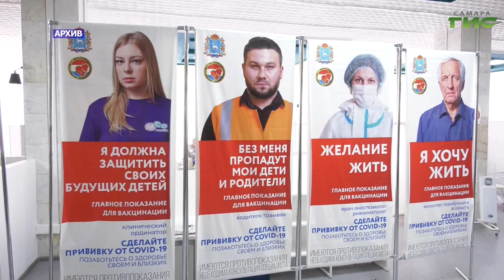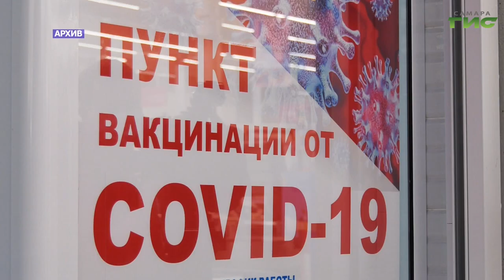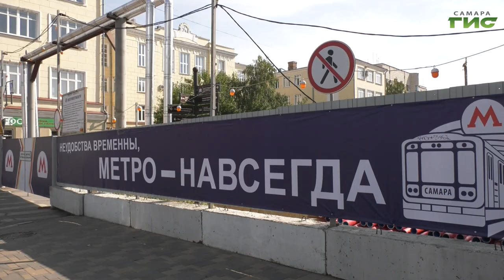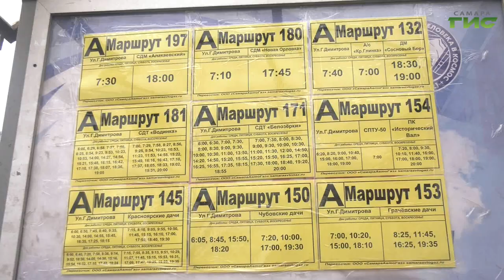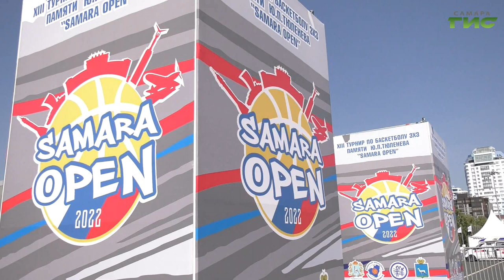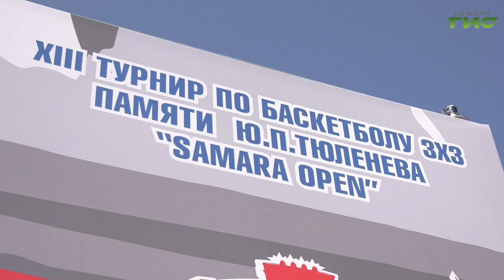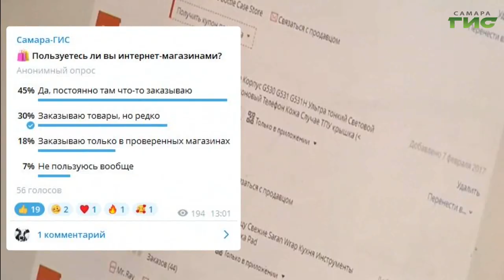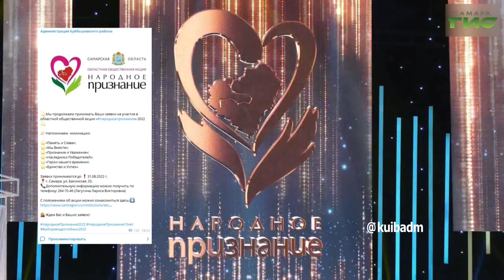"События" от 29.08.2022 (вечер)